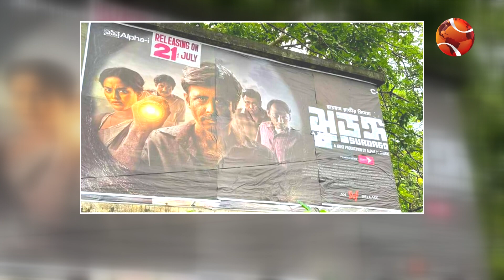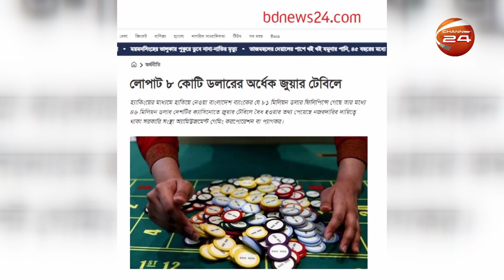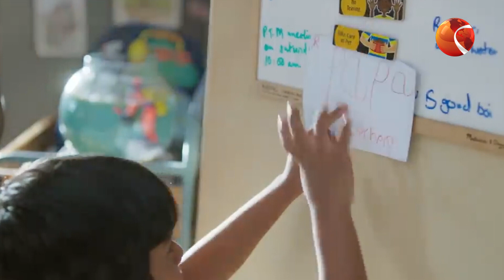বিনোদনের খবর | 20 July 2023 | Entertainment | Channel 24 Bulletin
বিনোদনের খবর | 20 July 2023

»» Office Address:
Bangladesh.